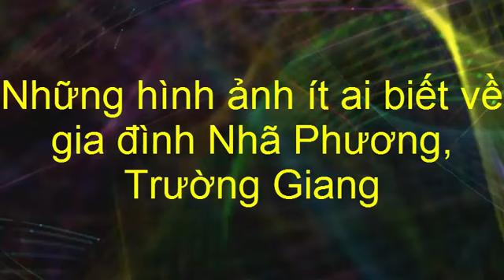tin tuc sao viet_Những hình ảnh ít ai biết về gia đình Nhã Phương, Trường Giang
Trường Giang được sinh ra ở Đồng Nai, là con kế út trong một gia đình nghèo khó có sáu anh chị em (bốn trai, hai gái). Tuổi thơ của anh trải qua nhiều khó khăn và cơ cực. Tuy nhiên, đó cũng là động lực để anh cố gắng và có thành công như ngày hôm nay.